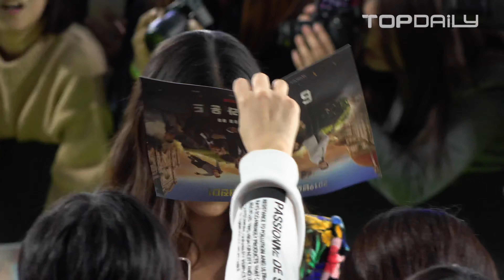아드리나 아르조나 (Adria Arjona) / 화려한 의상을 입고 팬들 속으로~ "팬들과 함께 해서 행복해요!" - 영화 '6언더그라운드' 그린카펫 - 톱데일리(Topdaily)